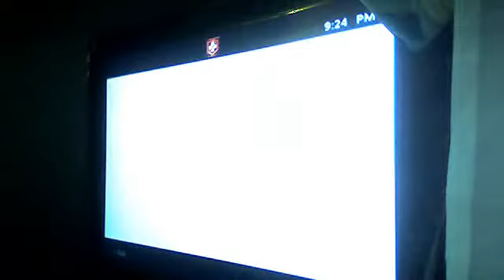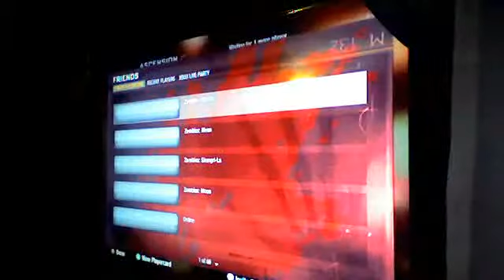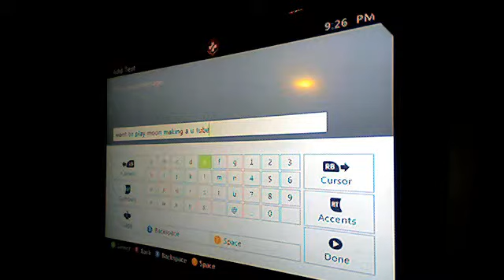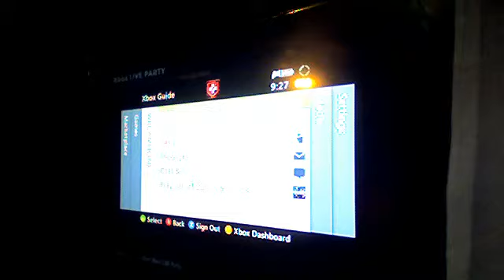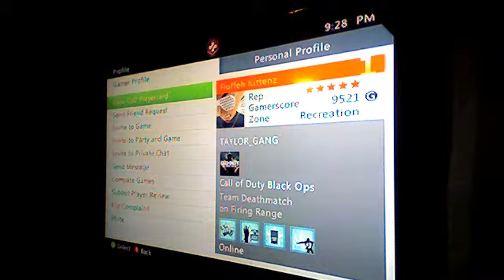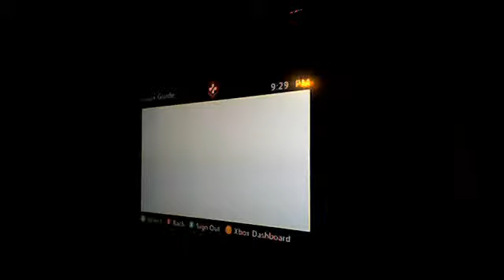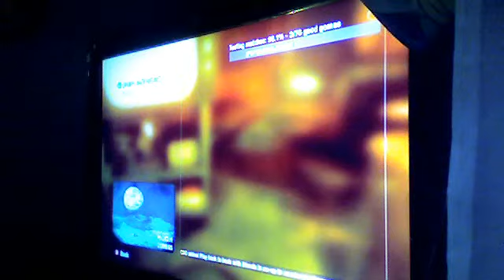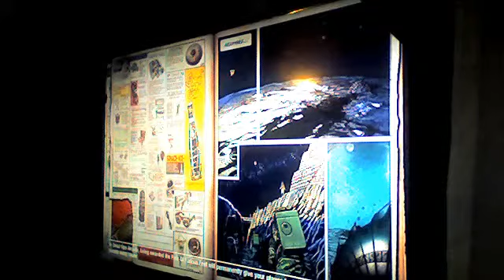nazi zombies moooooooooooon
i got moon